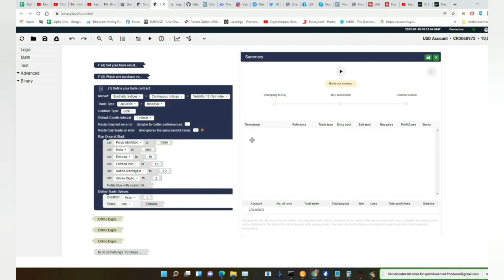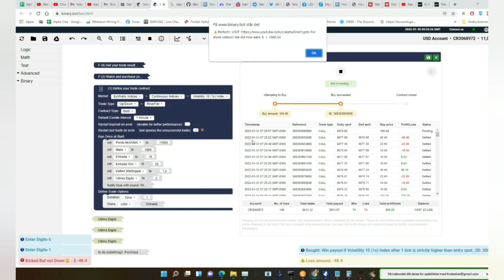🙀 Free Binary Options Robot Made 10 000 Dollar in 10 minutes 💰 🤑